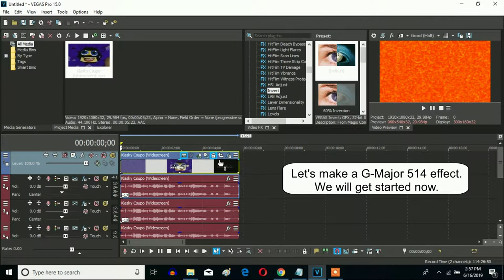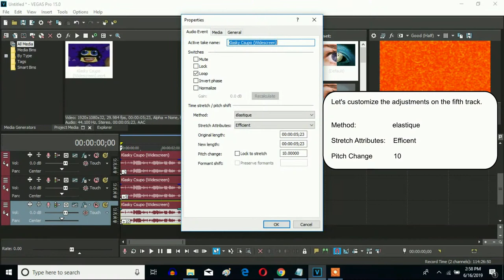How To Make G-Major 514 On Sony Vegas Pro